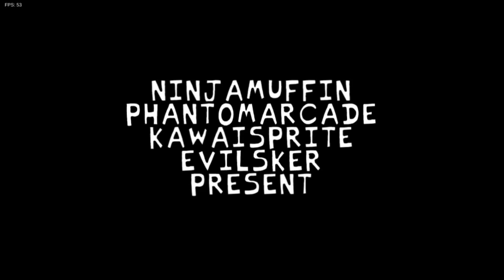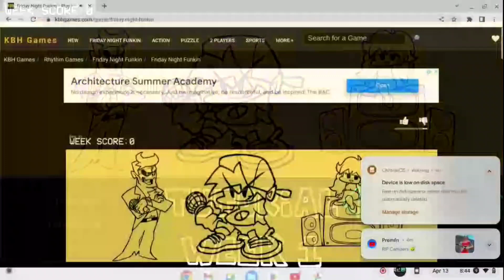Friday Night Funkin week 5 Hard mode